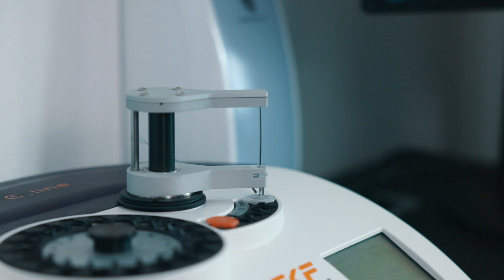Ultra Camp | YOUR next challenge | DYNAFIT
Trail Running is your passion? Speed is in your DNA and you would like to improve your running skills? Apply now for our Ultra Camp and get ready for your next challenge.

Join extensive trail sessions with like-minded runners, learn all about training theory and test our latest ultra collection.